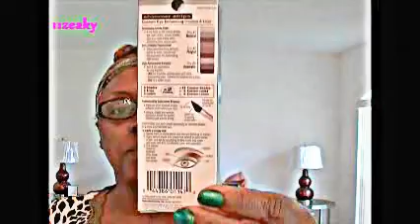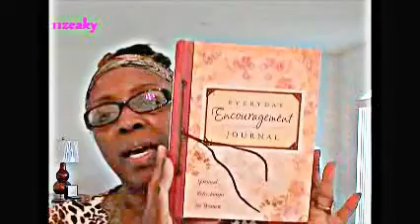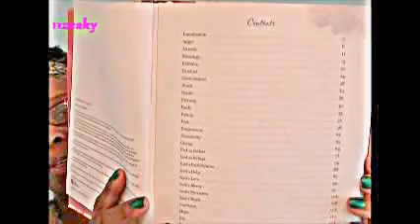1000 Subscriber Giveaway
RULES:
 - U.S. and Canada

 - Must be age 18 or older or have parent's permission to enter this Giveaway

 - Must "LIKE" & "FAVORITE" this video

 - What is the "STATEMENT" that I say in almost all of my videos?

This Giveaway starts today, Tuesday, September 25, 2012 and will end on Tuesday, October 9, 2012, @ 11:59 p.m.

All products in this video was paid for by me.